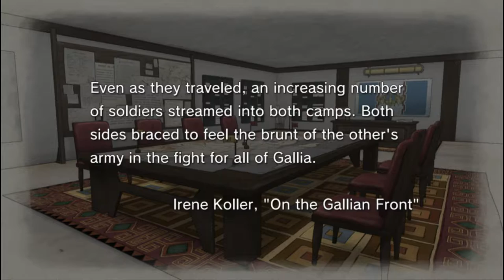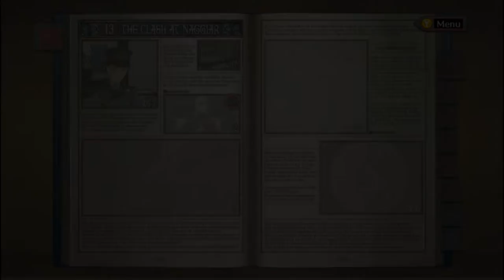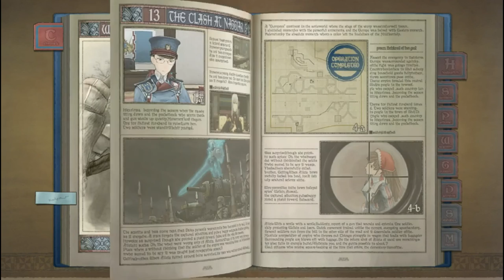[BBP] BLIND Valkyria Chronicles LP- Episode 17 (In The Trenches)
The WWI is strong with this chapter